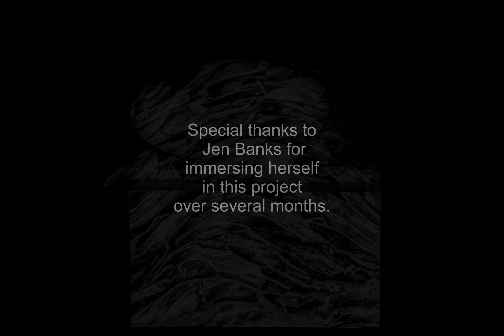The Embrace of Light V1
This exhibition is a meditation on the intimate relationship between the female body and the environment of light. The naked female figure, vulnerable and unadorned, becomes the subject and the canvas, displaying projections that light thefemale form in soft, dynamic gestures—like caresses or embraces. These images, curated for their aesthetic resonance and emotional weight, blend the natural world, abstract patterns, and evocative textures, to highlight the sensuality and grace of the female body while questioning the boundaries between the physical and the ephemeral.

The projections do not merely cover or decorate the body; they actively engage with it. The light embraces, flows over, and interacts with the curves and contours of the skin, transforming the body into a living landscape of shifting textures and colours. This delicate interplay between form and projection invites the viewer to experience the female body not as an object of gaze, but as a vessel for light, emotion, and narrative. The light becomes a collaborator, gently sculpting and shaping the body’s contours, creating a sense of harmony between the human form and the projections it receives.

I approach the female body with a sense of reverence and tenderness, seeking to move beyond traditional representations that objectify or distance the viewer. The body in this work is not passive, but active in its engagement with the projections, inviting the light to become an extension of itself. The imagery, selected with care, ranges from organic landscapes that evoke the feeling of natural forms, to abstract and geometric compositions that emphasize the body’s own rhythm and movement. Together, these elements converge in a dance of vulnerability and strength, softness and power.

This work is an invitation to reconsider how we see the female form—not as a static object, but as something dynamic and alive, intertwined with the light and the world around it. By layering projections onto the body in a way that feels intimate, tender, enveloping and respectful, I aim to explore the idea of presence—both physical and emotional—and to create a space where the boundaries between subject and object, body and light, dissolve. In these moments of projection, the female body becomes a vessel of transformation, a place where light and skin become one, caressing and embracing in a quiet, powerful dialogue.